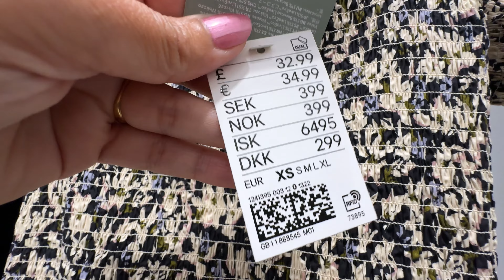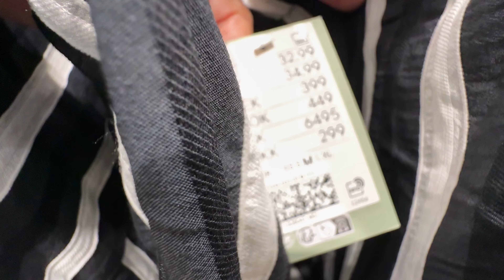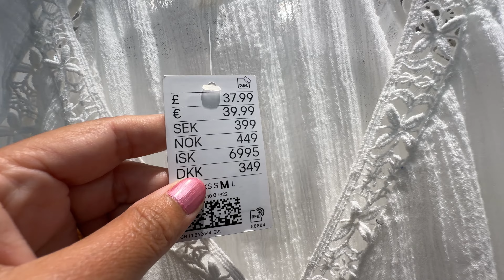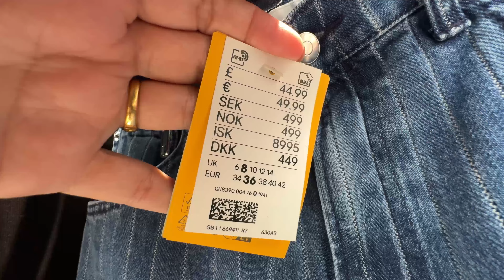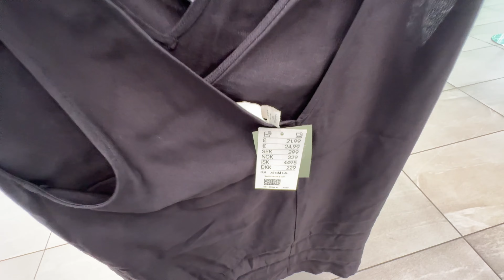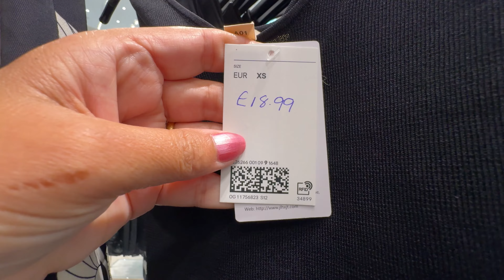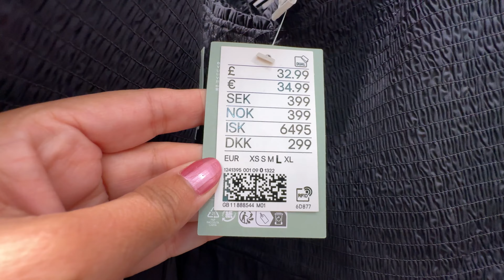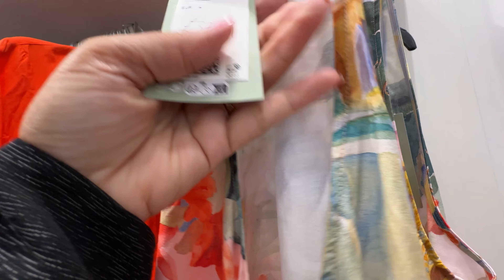💞H&M WOMEN’S NEW💖SUMMER COLLECTION JULY 2024 / NEW IN H&M HAUL 2024💋🏝️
Walking Intro 3:00
 H&M Haul 3:47
 NEW IN Update 8:03
 Spring Update 14:50